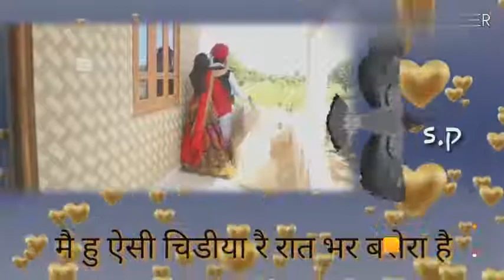23 August 2019